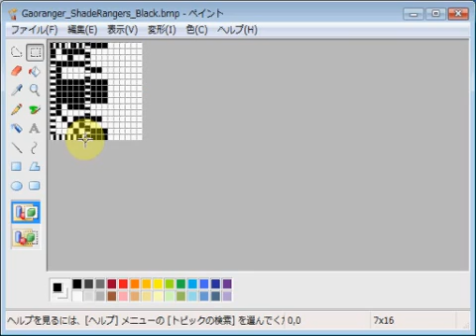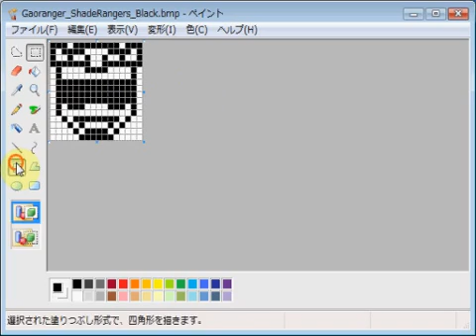百獣戦隊ガオレンジャー・影レンジャー・ブラック emozi icon made by MS paint